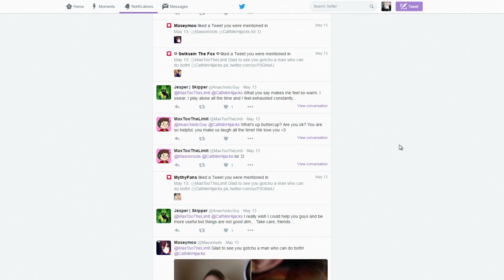EMBRACE THE NOOB! (Overwatch Funny Moments)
WELCOME BACK YOU TASTY LITTLE SCALLYWAGS TO A BRAND NEW OVERWATCH FUNNY MOMENTS!

Watch me take a trip of self noob discovery and also, please check out the beautiful MaxTooTheLimits channel! I quite like him.

How you guys put up with me I don't know but gosh darn it do I appreciate it! *insert heart here because YouTube doesn't allow brackets in the description*

MERCH FOR YOU AWESOME DUMPLINGS OUT THERE! 8==D

COME BE MY BUDDY 'OL PAL! ^_^

Music in the video! ヽ(๑◠ܫ◠๑)ﾉ